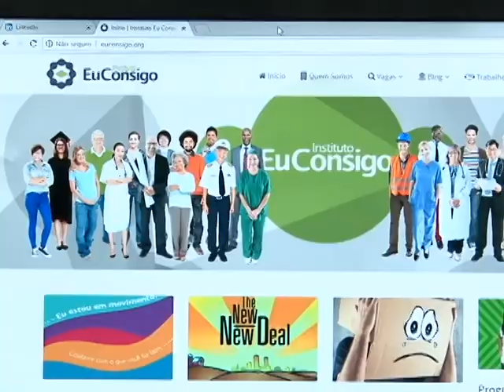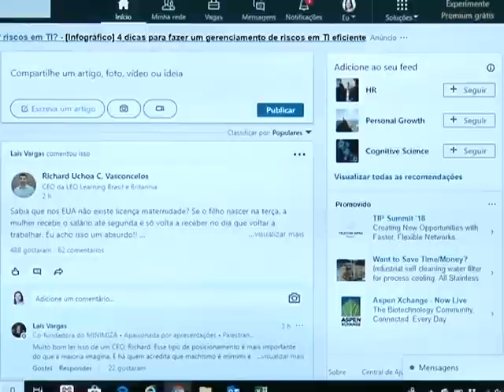Repórter Assembleia 13 de setembro de 2018 - Eu consigo